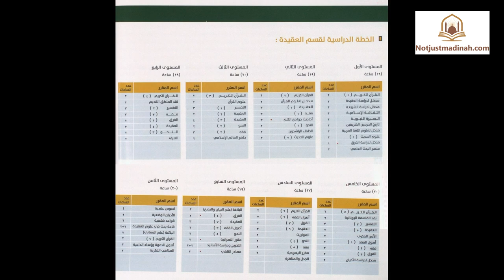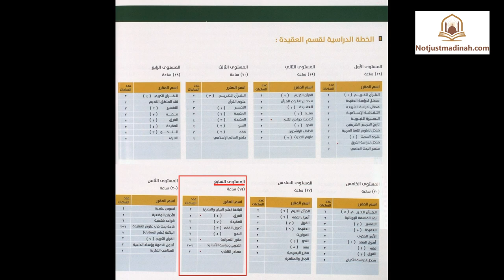4. Study plans for all the faculties of the Prophet's Mosque College |from Documentary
P.s. There is going to be more documentaries on this channel insha'Allah.